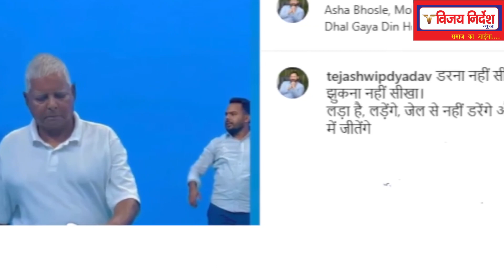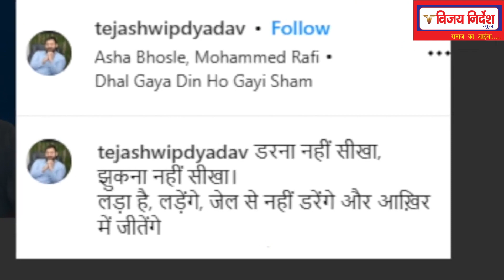इ लालू यादव का ऐसा रूप देखा है नहीं देखा है यो देख लीजिये !